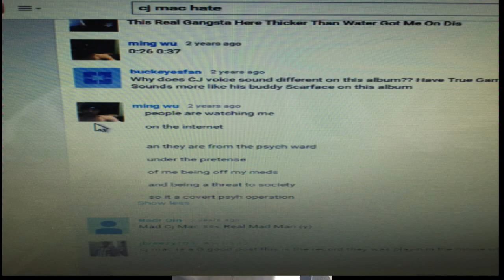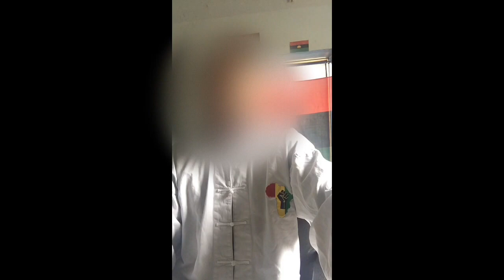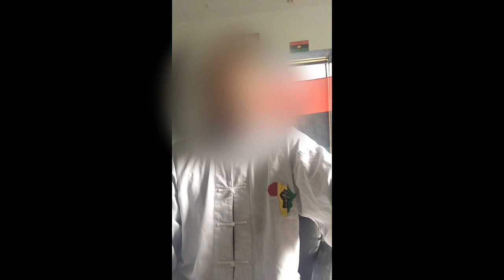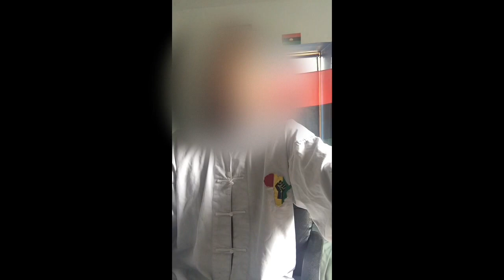gangstalking- brainwashed sheep making it harder to expose organized stalking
Gangstalking poem with martial arts combo for your entertainment. I destroy all opposition view arguments in this video about group stalking, community stalking m, and organized harassment.